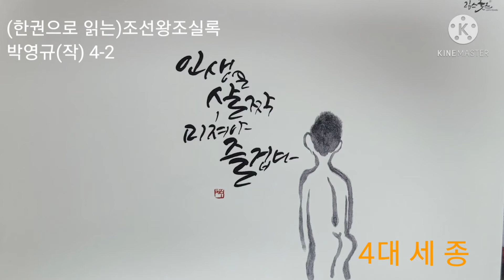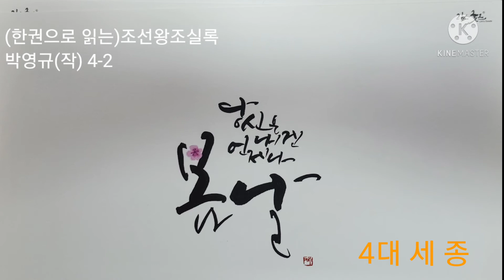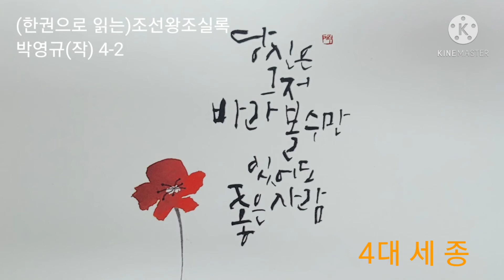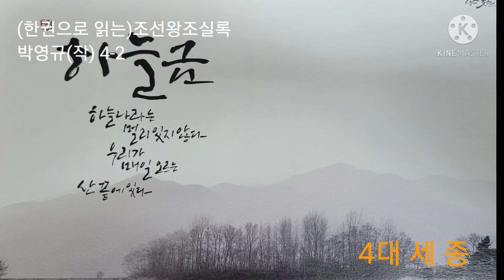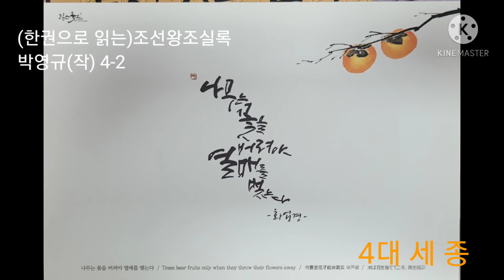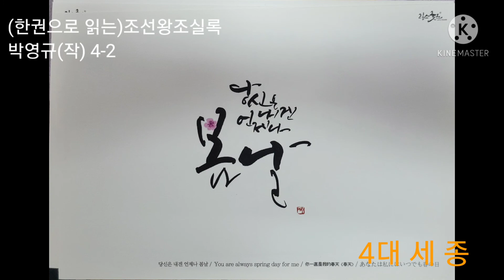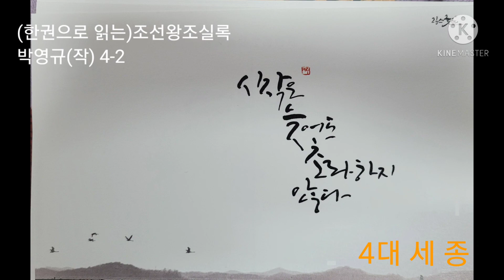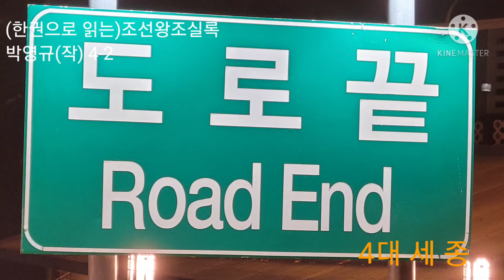4-2 (한권으로 읽는)조선왕조 실록(박영규 작)ㆍ제4대 세종ㆍ 황희ㆍ맹사성ㆍ장영실ㆍ박연ㆍ농사직설ㆍ김종서ㆍ(세계사)ㆍ30년전쟁ㆍ백년전쟁ㆍ잔다르크ㆍ1445년ㆍ쿠텐베르크 인쇄본ㆍ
(오디오북ㆍ나의 도서관) 귀로 읽는 독서ㆍ둘레길에서 듣는 나홀로 독서ㆍ잠드는 독서ㆍ잠 못 이룰때
듣는 수면독서ㆍ